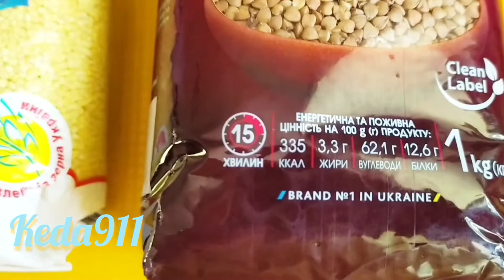Жарю пшено и гречку. Ужин без возни и заморочек 🥘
ИНГРЕДИЕНТЫ:
стакан 250 мл
пшено 1 стакан
гречка 1 стакан
подсолнечное масло 3 ст ложки (для крупы)

мясо(свинина) 300 гр
паприка 1 ч ложка
соль 1.5 ч ложки
подсолнечное масло 3 ст ложки (для лука, мяса...)
вода 1 литр
зелёный лук

ПРИЯТНОГО АППЕТИТА 🍵🥘🌺💖